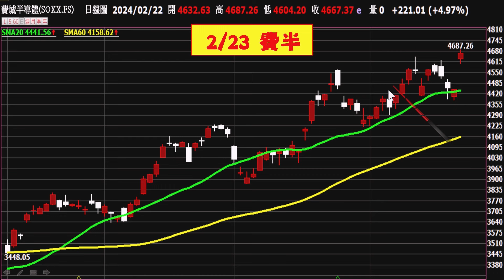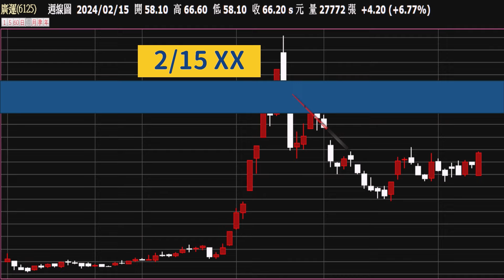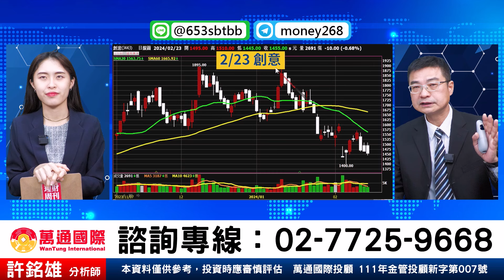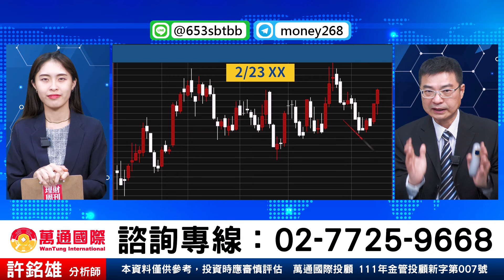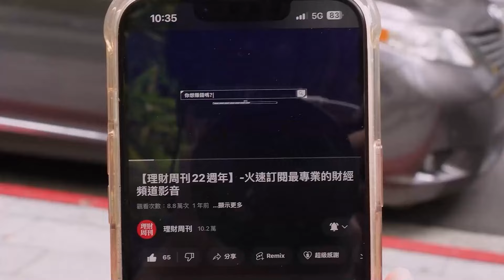理周TV-20240223盤後-許銘雄【股市雄麻吉】／輝達 美超微暴漲！機會來了嗎/2465麗臺⊕⊕⊕⊕8.8%持股續抱/3443創意 止跌了嗎